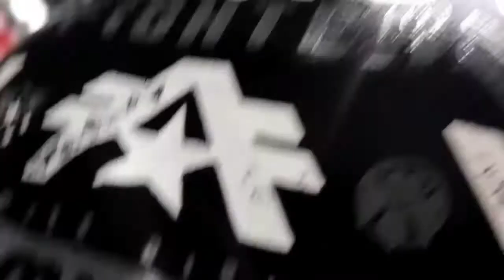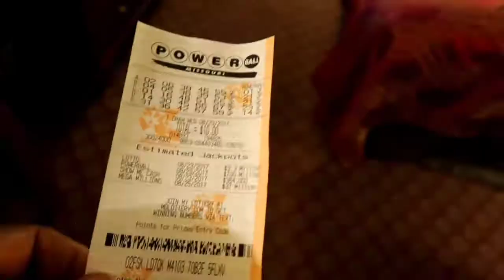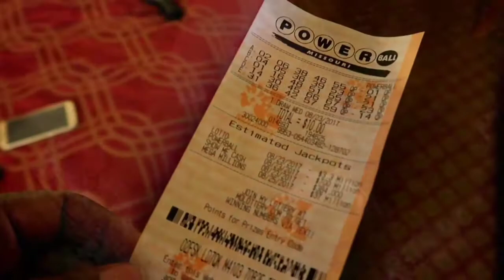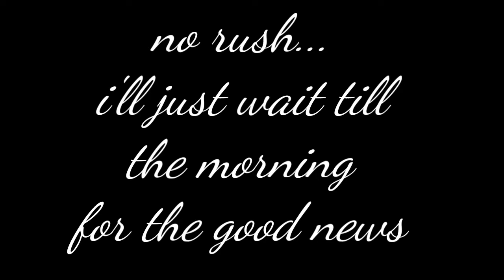Gerald Plays Powerball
Gerald has big plans for his powerball winnings